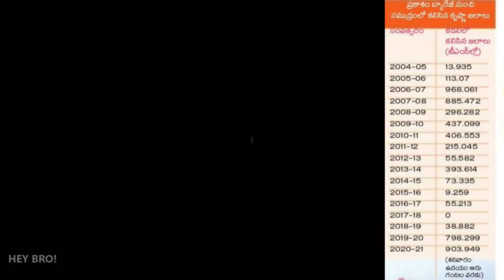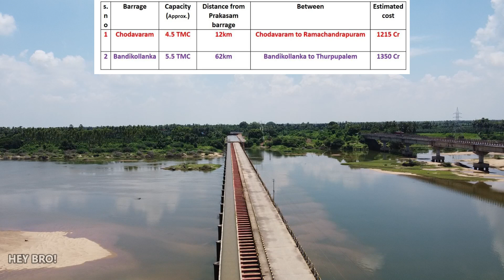Two new barrages down stream of prakasam barrage || ప్రకాశం బారేజికి దిగువున 2 కొత్త బారేజిలు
Andhariki namaskaram Ee video lo manam Andhra pradesh lo nirminchaboye maro athi mukyamina neeti paarudhala project gurinchi telsukundham.
Ave  krishna nadhi pi, prakasam barrage ki dhiguvuna 10 tmc capacity tho nirminchaboye 2 barrage lu.

Note: --The barrage locations shown are approximate